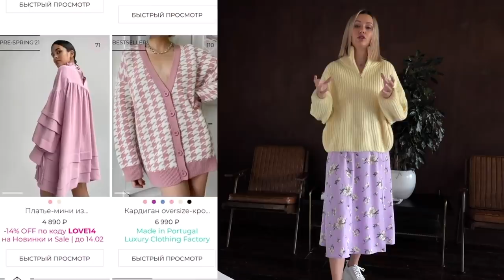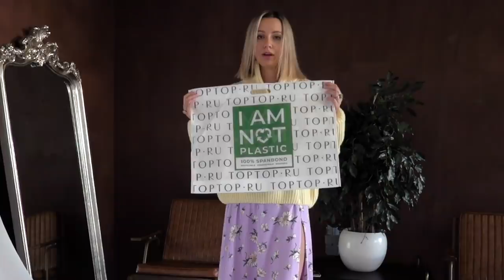Стильная одежда на каждый день | Шоппинг с Натали Османн | Fashion trends 2021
Друзья! Настало время fashion влога!

Сегодня хочу поговорить про тренды 2021. Вы знаете, как сильно меня интересует мода и стиль. Поэтому я решила записать этот влог и рассказать, как подобрать образ на любой день недели, как красиво одеваться, как выглядеть дорого в одежде, которая доступна каждому.

Я люблю, когда одежда сочетается между собой, когда гардероб многофункционален и у меня есть возможность миксовать разные элементы, создавать уникальные образы.

Сочетание одежды, сочетание цветов в одежде, сочетание разных фактур – всё это ключ к вашему стильному образу. Мне очень нравятся составленные луки. Надеюсь, они понравятся и вам!

Я стараюсь вести осознанный образ жизни во всём, это касается и одежды. И как здорово, что TOPTOP.RU поддерживают инициативу экологичного производства и переработки!

Обязательно пишите в комментариях, какой лук откликнулся именно вам!
Люблю вас!